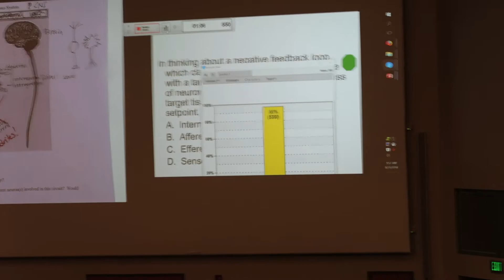Army Football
Went to class, almost broke my camera, and watched Army Football